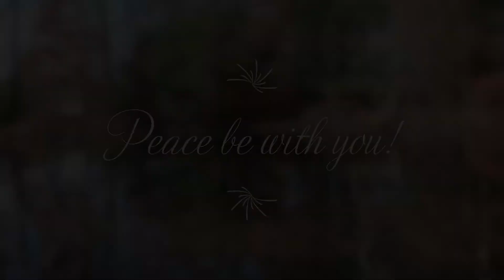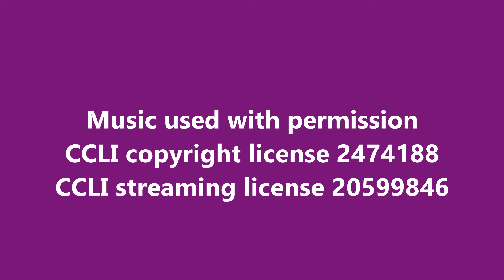November 28 2021 Worship Service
You are welcome to join us for worship as we begin a new season and a new series. It is Advent, and we will be focusing on the Boundless Love, Boundless Hope, Boundless Peace and Boundless Joy of God.